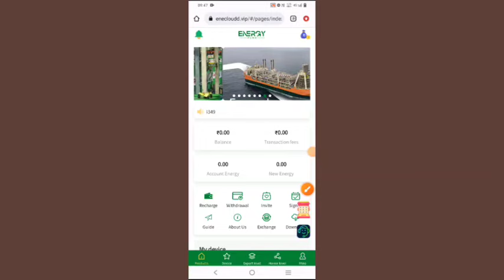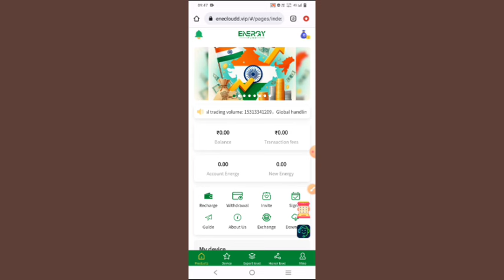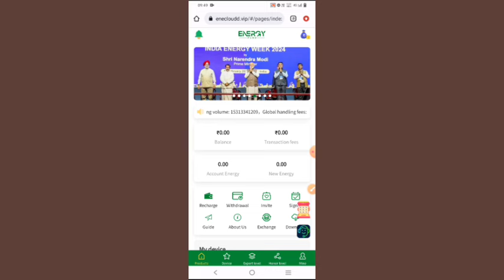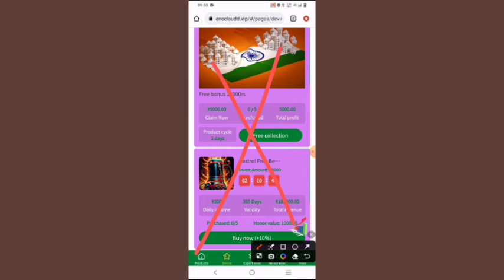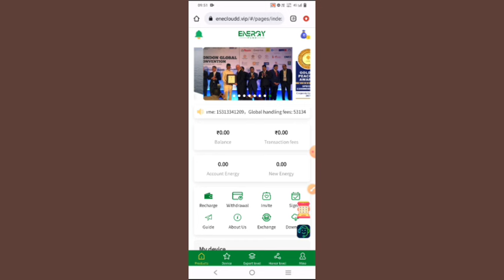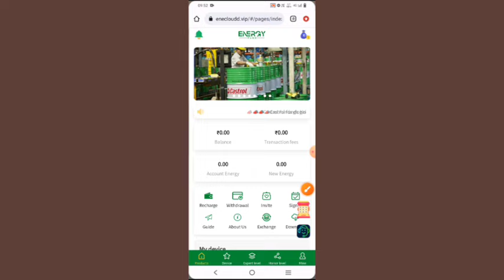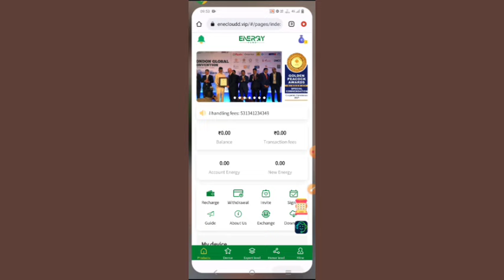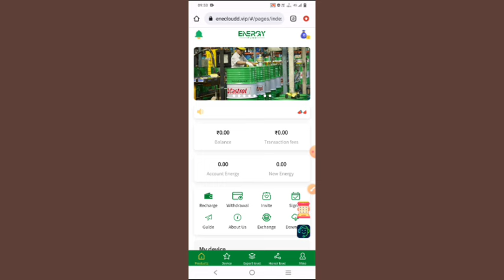Castrol fund platform||Castrol fund platform withdrawal fail||Energy fund app withdrawal problem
💭Application link ✅

Your Queries;
Costrol fund Earning App
Costrol fund Earning App Withdraw Proof
Costrol fund app problem
Costrol fund earning app withdrawal problem
Costrol fund App withdrawal problem
Costrol fund app withdrawal problem solve
Costrol fund App withdrawal pending
Costrol fund Earning app kab tak chalega
Costrol fund App invest kare ya nahi
Energy fund App real or fake
Energy fund Earning App new update
Energy fund App Se Paise Kaise Kamaye
Energy fund App real h ya fake
Energy fund Earning App Withdraw successful
Energy fund App withdrawal problem
withdraw problem
Energy fund App Withdraw Problem
Energy fund App Today New Update
withdrawal problem

______________Declaimer _______________